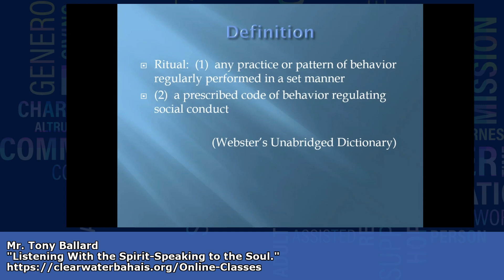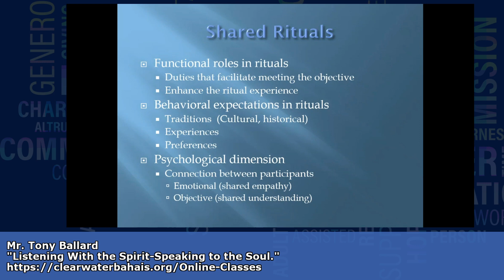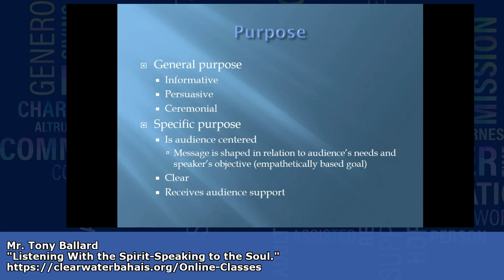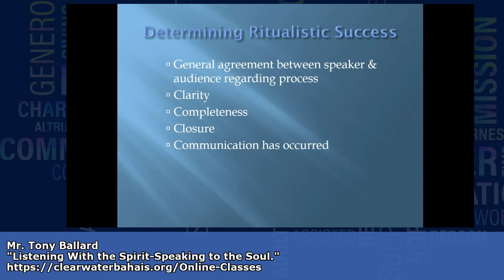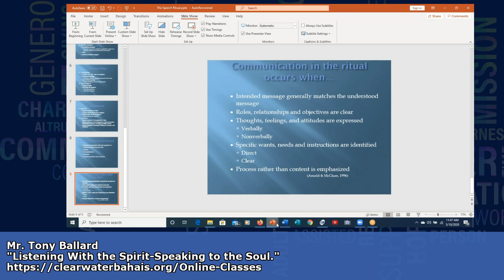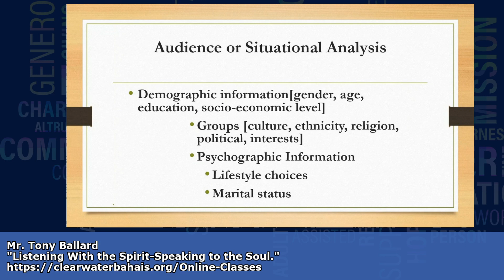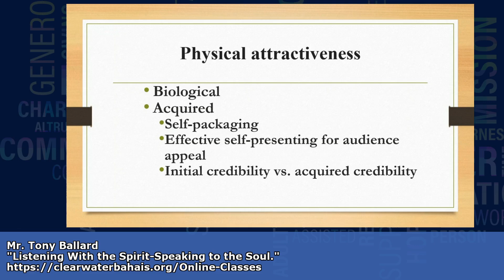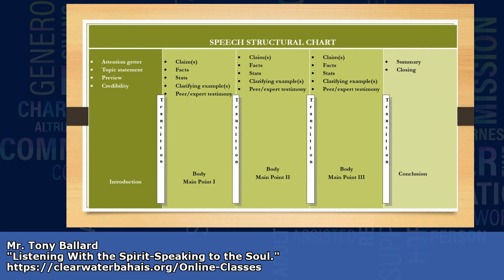Listening with the Spirit-Speaking to the Soul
Mr. Anthony Ballard has been involved in the field of communications for nearly four decades. After spending 10 years as a speech-language pathologist, he was chosen to join the faculty of Saint Petersburg College as a professor of speech communication. After having taught courses that centered on public speaking for 10 years, Mr. Ballard saw a need for a course in interpersonal communication at the college. He was then appointed to spearhead the creation of the curriculum for interpersonal communication. He has continued to teach in both the fields of public speaking and interpersonal communication.